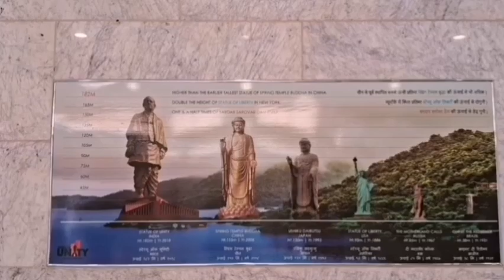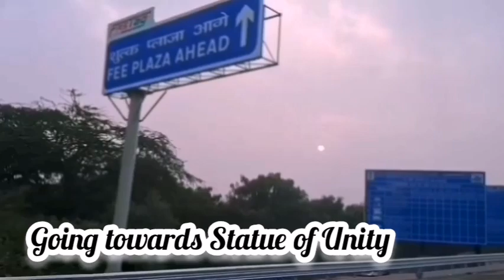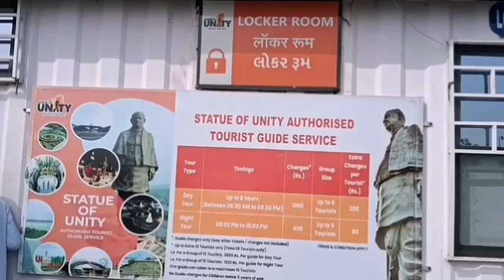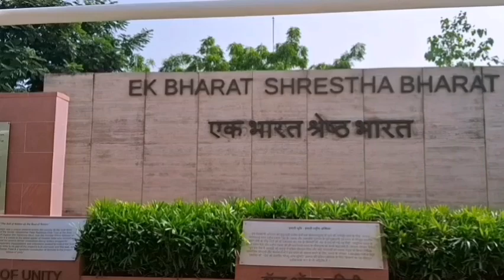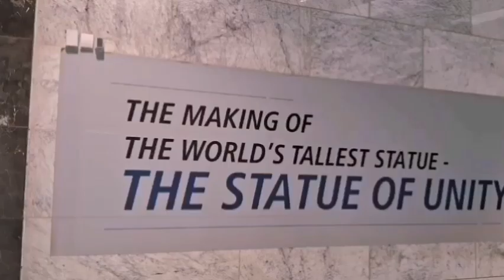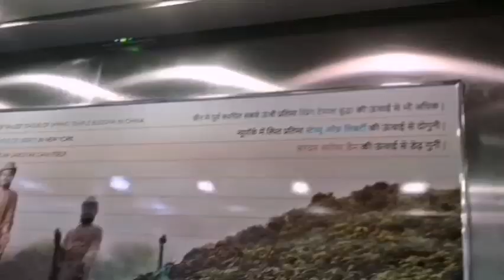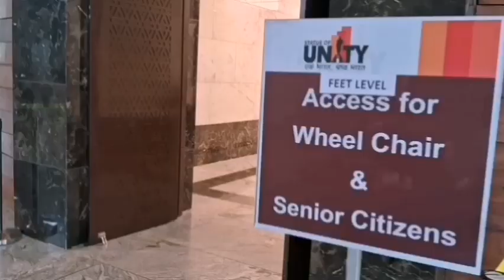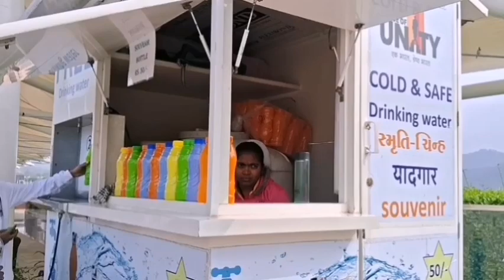Statue of Unity Complete Information-বিশ্বের সবচেয়ে উঁচু মূর্তি-স্ট্যাচু অফ ইউনিটি, গুজরাট, India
STATUE of Unity, Gujrat, India
The Statue of Unity is the world's tallest statue, with a height of 182 metres, located near Kevadia in the state of Gujarat, India. It depicts Indian statesman and independence activist Vallabhbhai Patel, who was the first deputy prime minister and home minister of independent India.
🔴TRAIN Details 👉
Ahmedabad to Ektanagar 🚝
09409 Ektanagar Steam Heritage Special 6.10 AM - 9.50 AM Only Saturday and Sunday only ONE stoppage Vadodara.
20947 Ektanagar Jan Shatabdi Express 7.55AM -10.40 AM Runs Daily
20949 EKNR Janshatabdi 3.20 PM -6.20 PM Runs Daily

Ektanagar to Ahmedabad 🚝
09410 Ahmedabad Stream Heritage Special 8.35 PM - 12.15 AM only Saturday and Sunday only ONE Stoppage Vadodara.
20948 ADI JANSHATABDI 11.15 AM 2.10 PM Runs Daily
20950 Ahmedabad Jan Shatabdi Express 9.00 PM - 11.55PM Runs Daily

ঐক্যের মূর্তি ভারতের স্বাধীনতা আন্দোলনের অন্যতম নেতা বল্লভভাই পটেলের স্মৃতির উদ্দেশ্যে প্রধানমন্ত্রী শ্রী নরেন্দ্র মোদীর উদ্যোগে নির্মিত একটি শ্রেষ্ঠ ভাস্কর্য। ১৮২ মিটার লম্বা এই ভাস্কর্য বিশ্বের সবচেয়ে উঁচু ভাস্কর্য যা প্রায় ৬০ তলা।
১৮৭৫ সালের ৩১ অক্টোবর গুজরাতে কুর্মী পরিবারে তাঁর জন্ম। ২২ বছর বয়সে মাধ্যমিক পাস করেন তিনি। স্বপ্ন ছিল আইন নিয়ে অধ্যয়ন করার। জমানো টাকা নিয়ে পাড়ি দেন ইংল্যান্ডে। লন্ডনের 'মিডল টেম্পেল ইন' থেকে আইন নিয়ে পড়াশোনা করেন। পূর্বের কলেজের ব্যাকগ্রাউন্ড না থাকা সত্ত্বেও প্যাটেল তার ক্লাসে শীর্ষ স্থান অধিকার করেন। ৩৬ মাসের কোর্সটি তিনি সম্পন্ন করেন ৩০ মাসে। পরবর্তীকালে ভারতে এসে আইনজীবী হিসেবে কাজ শুরু করেন এবং প্রতিষ্ঠা লাভ করেন। ১৯৪৭ সালের ভারত স্বাধীন হওয়ার পর তিনি ভারতের প্রথম উপ প্রধানমন্ত্রী হিসেবে কাজ শুরু করেন।১৯৫০ সালের ১৫ ডিসেম্বর হৃদরোগে আক্রান্ত হয়ে মারা যান তিনি।
মৃত্যুর পরে তাঁকে ভারতরত্ন সম্মান দেওয়া হয়। প্যাটেলকে শ্রদ্ধা জানাতে ২০১৪ সালে সূচনা হয় রাষ্ট্রীয় একতা দিবসের। প্রত্যেক বছর তাঁর জন্ম বার্ষিকীতে পালন হবে এই একতা দিবস এবং তাঁর স্মৃতির উদ্দেশ্যে গুজরাটে স্থাপন করা হয় 'স্ট্যাচু অফ ইউনিটির।